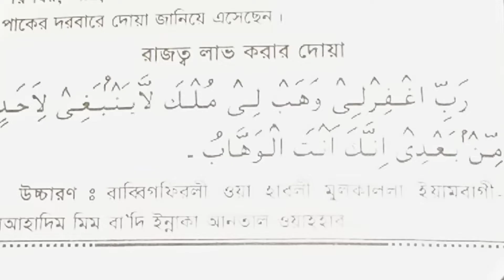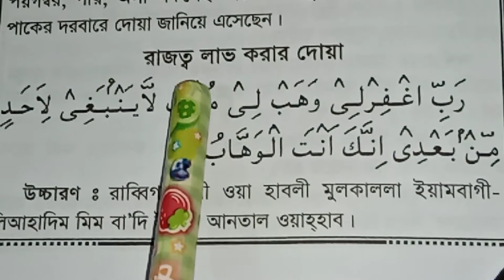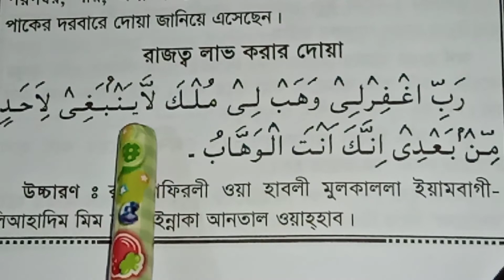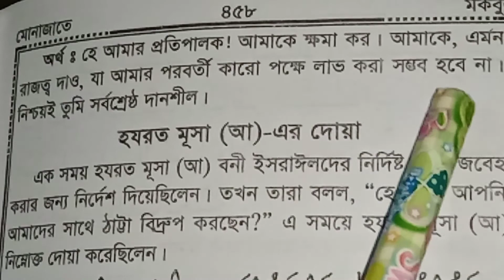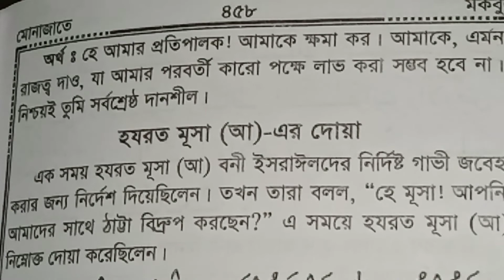আল্লাহর কাছ থেকে রাজত্ব লাভ করার আমল এবং দোয়া।। Allah kach Theke Rajotto Lavkorar Amol & Dua..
Mirajul islam Jihadi Islamic Media

আসসালামুয়ালাইকুম ওয়ারহমাতুল্লাহি ওয়া বরকাতুহু সম্মানিত দর্শক আশাকরি আল্লাহর অশেষ মেহেরবানীতে সবাই ভালো আছেন।।

সম্মানিত দর্শক আজকের ভিডিওটি হচ্ছে আল্লাহ তাআলা রব্বুল আলামিনের কাছ থেকে রাজত্ব লাভ করার আমল এবং দোয়া।।

সম্মানিত দর্শক আজকের ভিডিওটি যদি ভালো লাগে তাহলে লাইক করুন কমেন্ট করুন ফেসবুক মেসেঞ্জার ইন্সটাগামে বন্ধুদের সাথে শেয়ার করুন চ্যানেলে নতুন হলে আমাদের চ্যানেলটিতে ঘুরে আসুন ভালো লাগলে সাবস্ক্রাইব করুন ধন্যবাদ সবাইকে।।

Dear viwes ajker vidioti hossce Allah kach Theke Rajotto Lavkorar Amol Dua